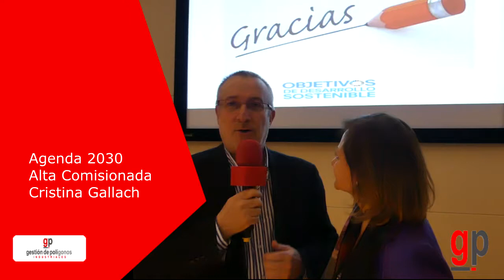Agenda 2030 explicada por Cristina Gallach, Alta Comisionada para agenda 2030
Carlos Sánchez de Gestión de Polígonos entrevista a la Alta Comisionada para la Agenda 2030 con motivo de la conferencia que ha organizado el Consorci de la Zona Franca de Barcelona. La ponencia ha versado sobre la responsabilidad que tenemos todos frente al cambio climático, la inclusión de las personas. No obstante Cristina ha resumido su charla en las tres Pes (Productividad, Personas y Planeta) Unos objetivos que como explica en la entrevista no son fáciles de conseguir.
La Agenda 2030 es una iniciativa que presentó la ONU para el Desarrollo Sostenible. Un plan de acción que contempla acciones que mejoren las prosperidad de las personas en el planeta, con el objetivo de fortalecer la paz universal y el acceso a la justicia. Si bien uno de los objetivos primeros es la erradicación de la pobreza. Cristina Gallach nos explica en qué consiste esta agenda.